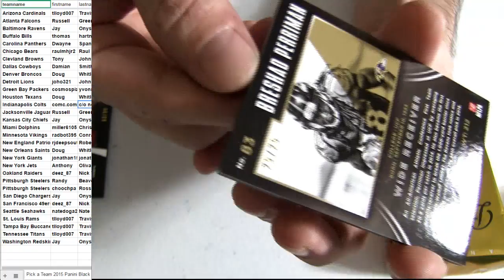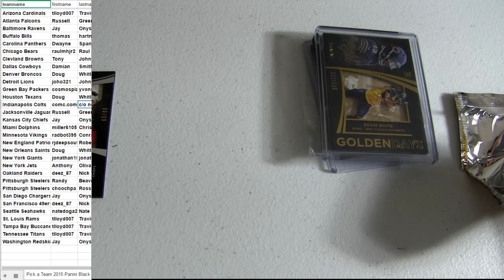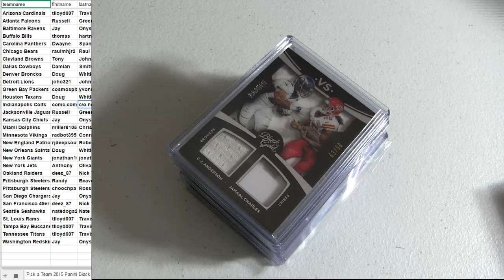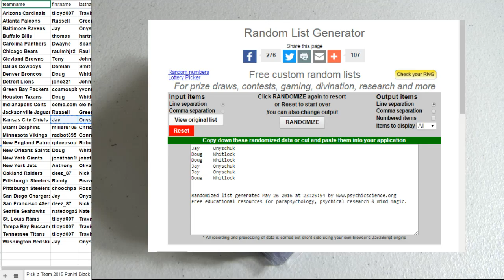15 Black Gold #88